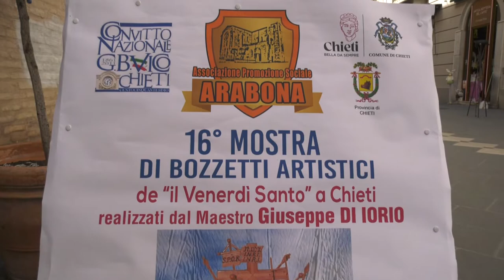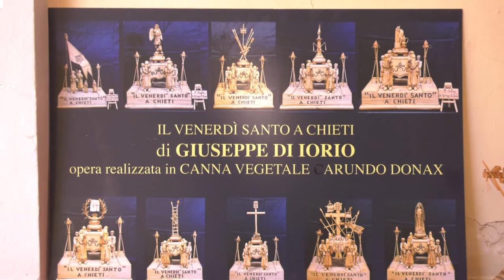Chieti. La Processione del Venerdì Santo riprodotta in opere d'arte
Opere d’arte che riproducono la processione del Venerdì santo a Chieti. In mostra al liceo Gian battista Vico 10 i manufatti che rappresentano i simulacri della processione del venerdì Santo a Chieti a cura dell’artista Giuseppe Di IORIO